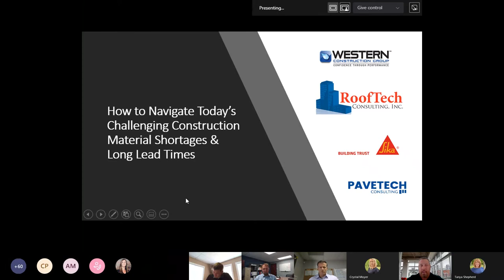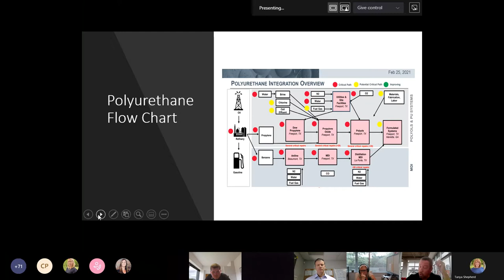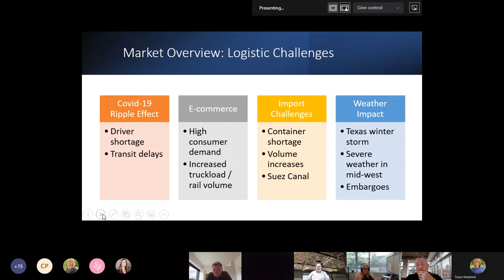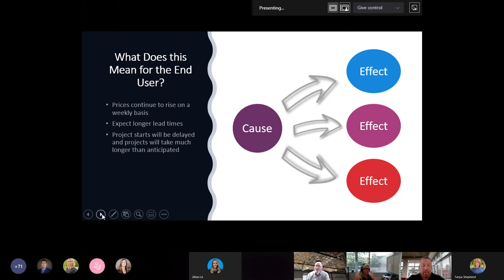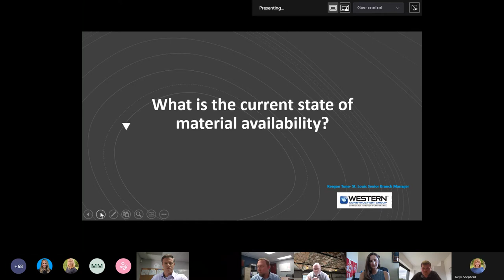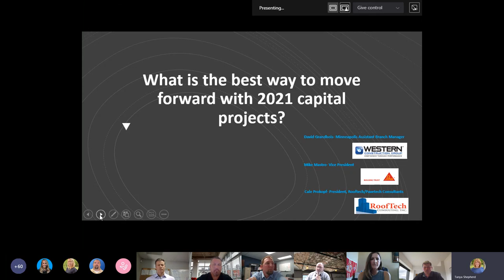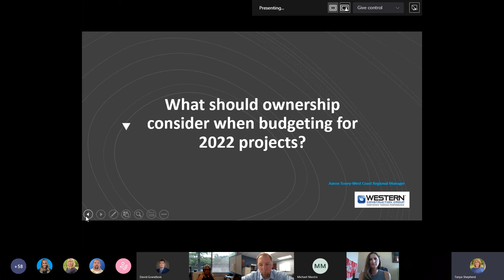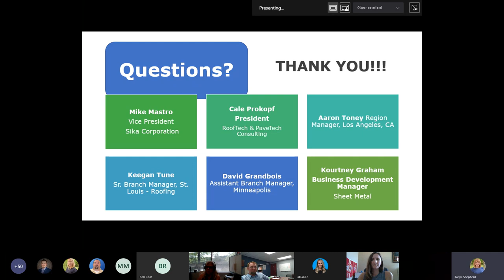How to navigate today’s challenging construction material shortages and long lead times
The facade restoration experts at Western Specialty Contractors, along with Rooftech Consulting and Sika discuss how building owners and facility managers can navigate current material shortages, price increases, and longer lead times to keep their capital and operational projects on track.